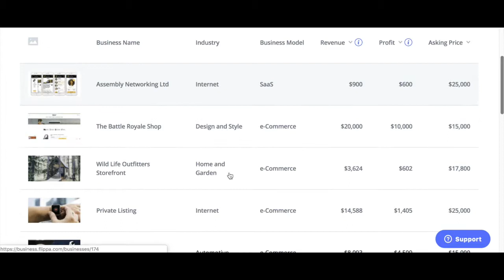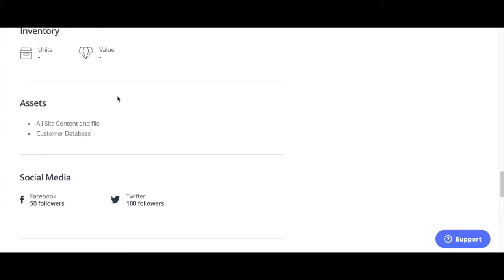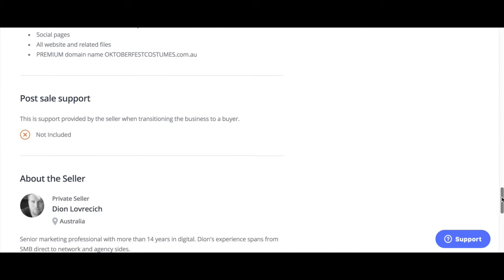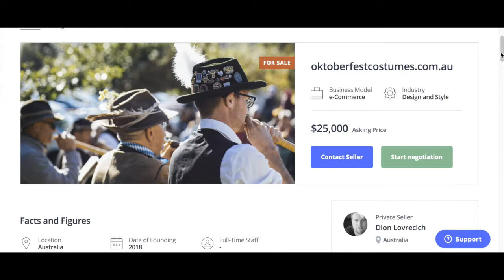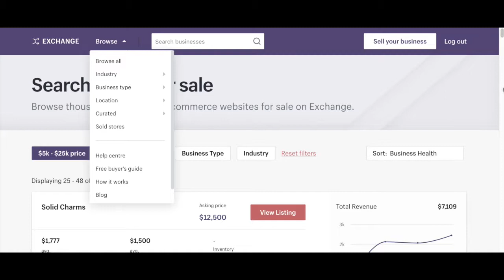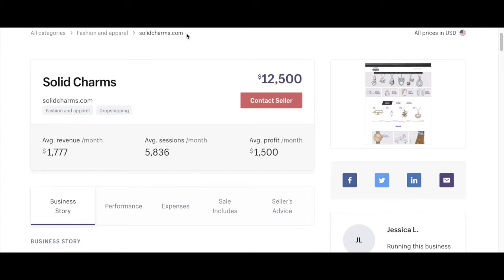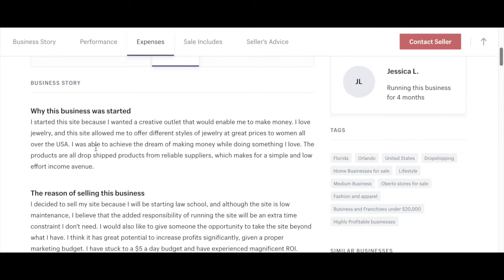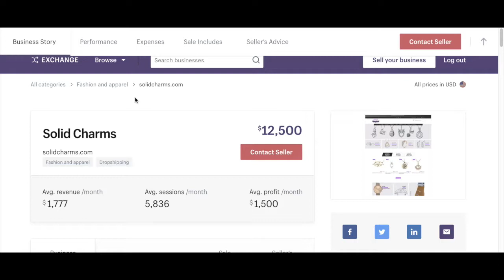Buying Flippa Websites Vs Shopify Exchange Websites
Here I talk about buying flippa websites versus buying websites on the Shopify exchange marketplace.

Now this isn’t so much of a flippa review or shopify exchange review, but rather me expressing my thoughts and professional opinion on flippa websites for sale and shopify exchange websites and how there are better options out there.

I know this because I have had the flippa experience and was buying websites on flippa when I first started. I too know a lot about buying on shopify exchange as that is where my clients have purchased from. Although buying flippa websites and from marketplaces like these you need to be extremely careful.